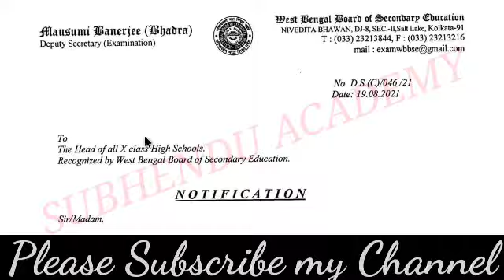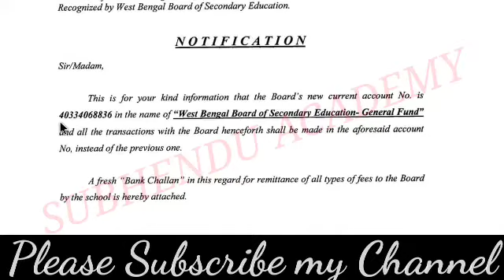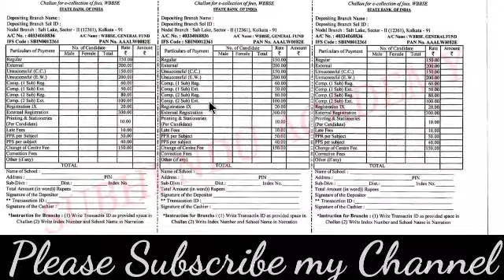রাজ্যের প্রতিটি হাইস্কুলের জন্য গুরুত্বপূর্ণ নোটিফিকেশন জারি করা হলো, এটা খুবই জরুরী